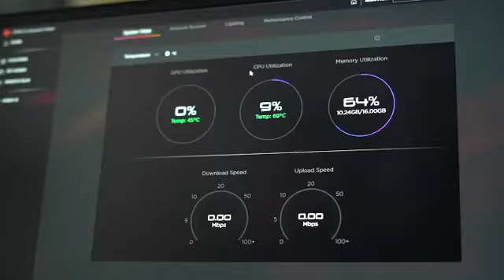Carryminati || unboxing the latest HP OMEN 15 gaming Laptop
Check out this beast. Unboxing HP OMEN 15 gaming laptop
P.S.- at the filming, coaching mode is only available for league of legends